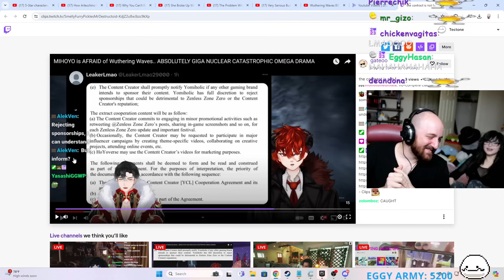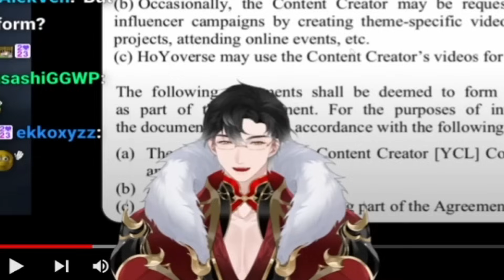Hoyoverse is ACTUALLY Doing It...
▼ 𝙀𝙓𝙋𝘼𝙉𝘿 𝙈𝙀 ▼

OTK
Tectone
Tectone React